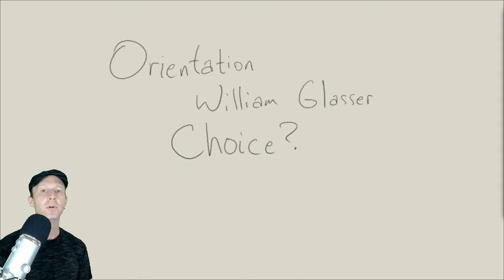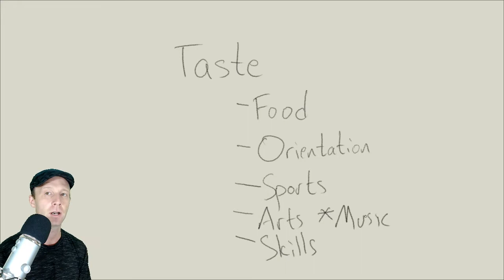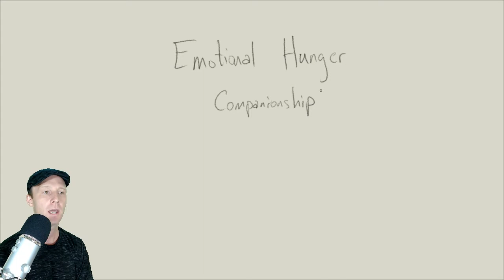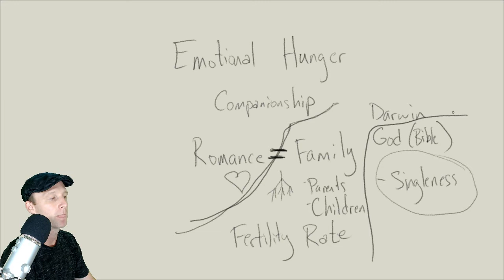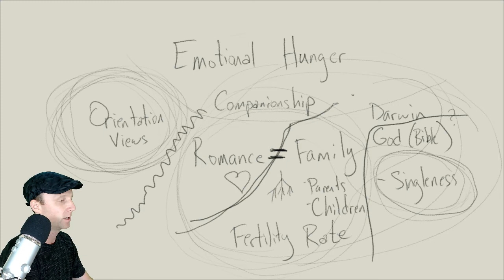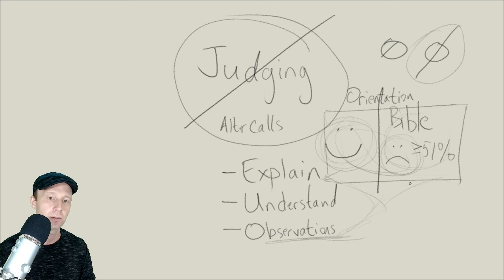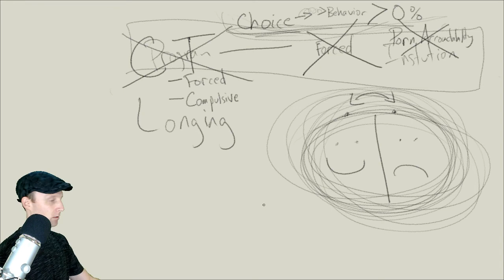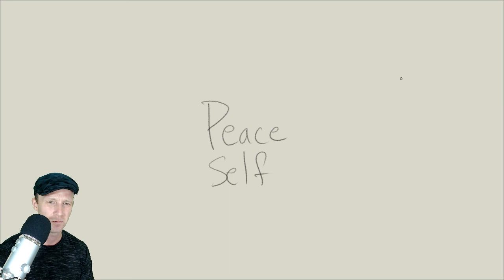Orientation - Is it a choice?